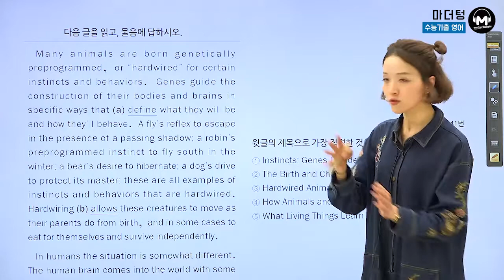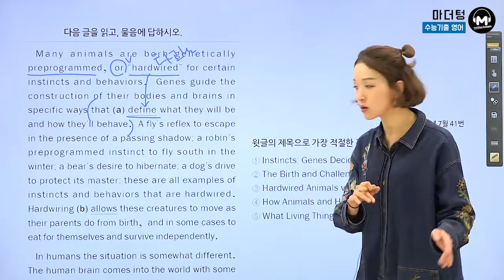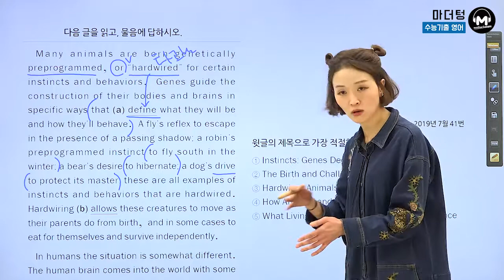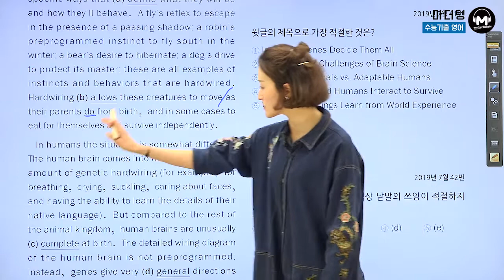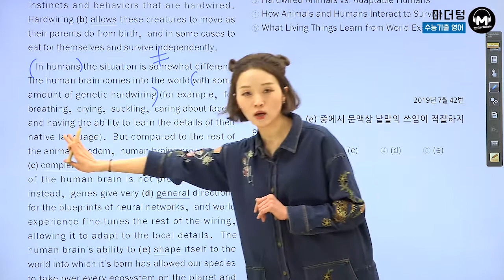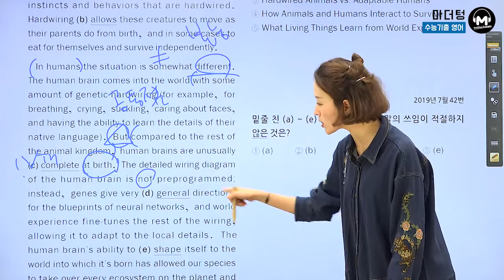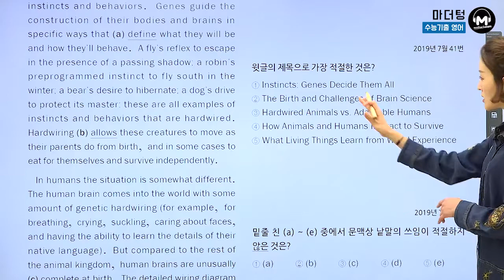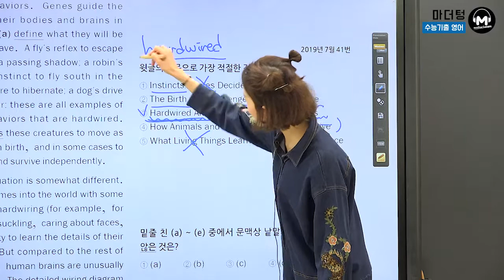[마더텅] [수능기출 영어 독해] 2019년 7월 41~42번 (해설 : 김진희 선생님)